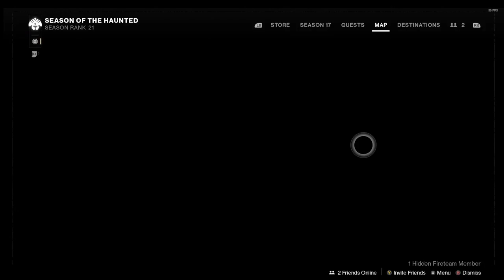Destiny 2 The Castellum